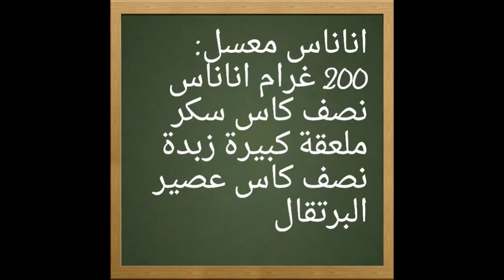طريقة تعسيل الاناناس مع طبخ ليلى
اناناس معسل بطريقة مشهية